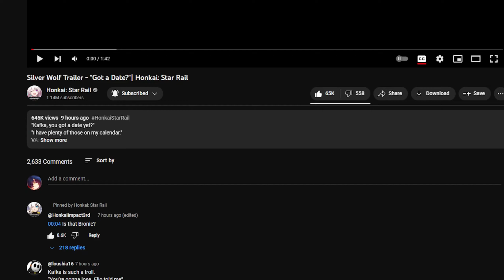INSANE Silverwolf Viewer Summons! | Honkai: Star Rail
for more Honkai: Star Rail and other Hoyo game content, news, discussions, help, and more.